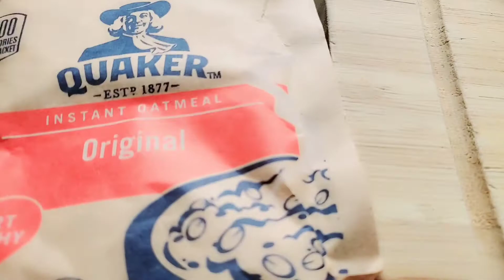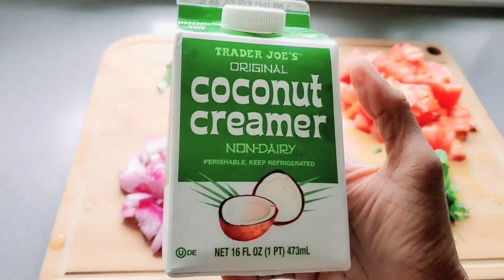Christmas Decorations 🎄 Modified || Weather... || Kerala Style Egg Curry Recipe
Christmas Decorations Changes || Weather... || Kerala Style Egg Curry Recipe

This is my daily vlog . My daily routine activitiesshared with my viewers.Today I shared weather update. I did Christmas Decorations Changes. Today I shared south indian famous curry recipe which is Kerala Style Egg Curry Recipe and breakfast recipe. I shared some thoughts.